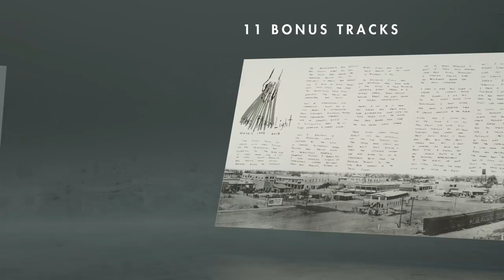THE BLACK LIGHT - 20th ANNIVERSARY EDITION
CALEXICO – THE BLACK LIGHT - 20th ANNIVERSARY EDITION – 23 NOV 2018 - PRE-ORDER

Calexico’s classic album The Black Light turns 20 this year. This limited 20th Anniversary Edition includes 11 bonus tracks, extensive liner notes (including insightful commentary from Joey Burns and John Convertino themselves), and alternative artwork by Victor Gastelum.

The Double LP vinyl versions (black vinyl, and limited edition clear vinyl) are pressed on heavy 180g vinyl and packaged in a gatefold cover with an embossed silver logo, a large format 8 page booklet, and a download coupon.

The Double CD version comes in a 3 panel digipak with a 24 page booklet.

Each of the above formats is also available in pre-order bundles with a limited edition Calexico The Black Light T-shirt.